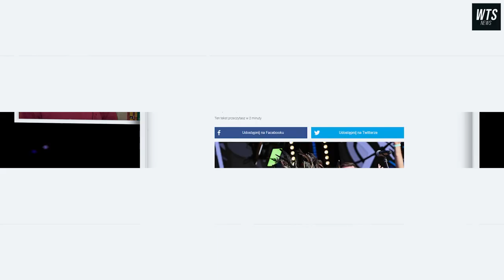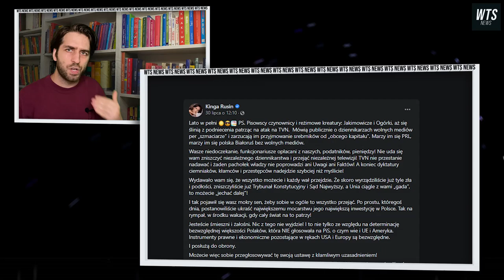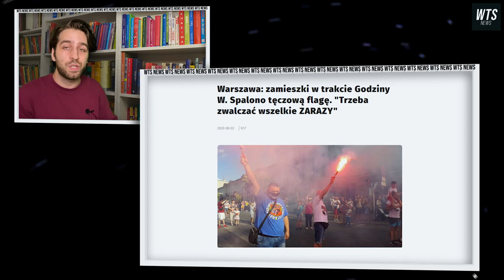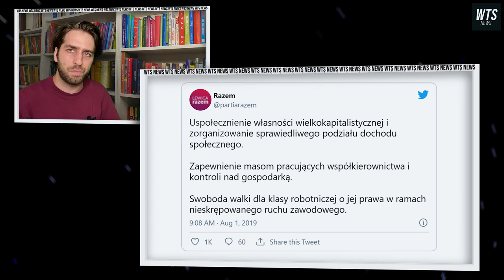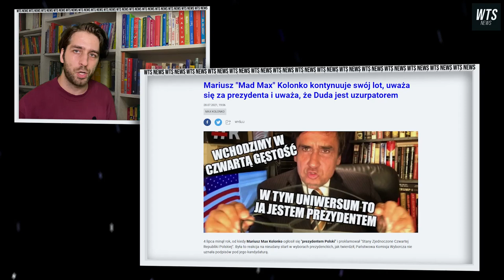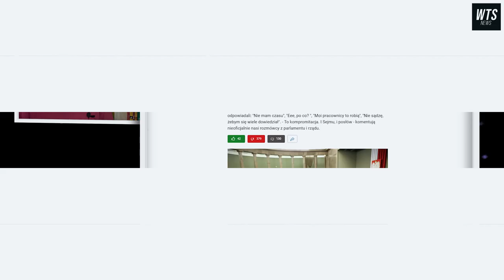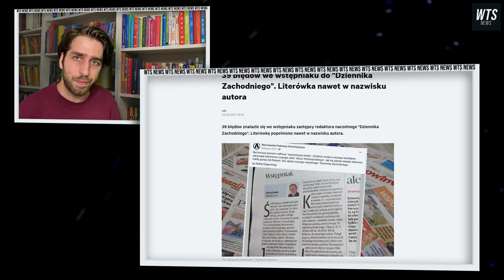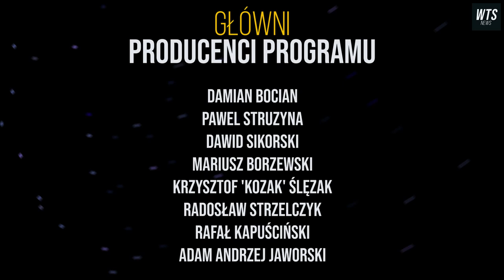Ogórek straszy sądem a Mad Max Kolonko znów odlatuje! | WTS:BIS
W dzisiejszym wydaniu WTS: BIS Redaktor Antoś Orłoś przygląda się zabawom narodowców w walce z zarazą i kolejnemu odlotowi Mariusza Max Kolonko. W odcinku także: Magdalena Ogórek grozi sądem Kindze Rusin i białoruska zawodniczka szukająca ratunku w Polsce.

Produkcja:
Orłoś Studio